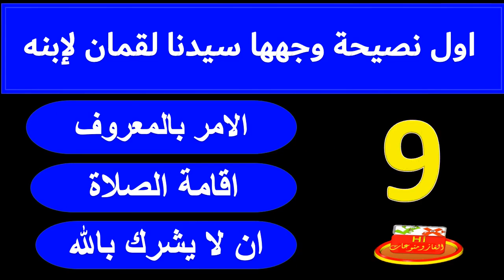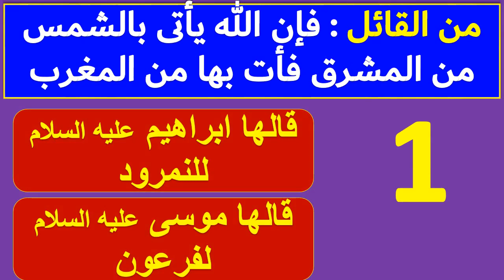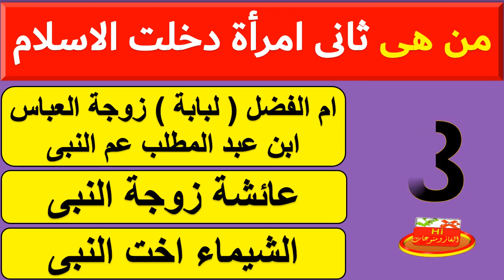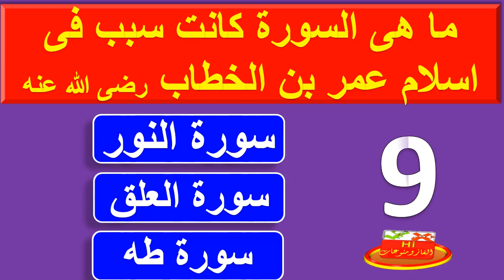اسئلة دينية؟ كم عدد مرات الحج المفروضة على المسلم؟ اسئلة للعباقرة!! جزء 73 |الغاز ومنوعات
اسئلة صعبة جدا مع الحل، معلومات دينية جديدة عن يجب على المسلم الحج كم مرة
الغاز دينية صعبة مع الحل
اسئلة دينية صعبة جدا واجوبتها
مسابقات دينية وحلها مع اختيارات

أجمل تحية من قناة الغاز ومنوعات